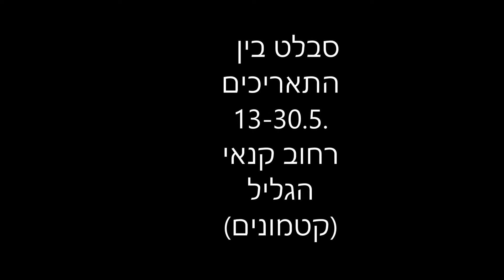סבלט בין התאריכים 13-30.5.